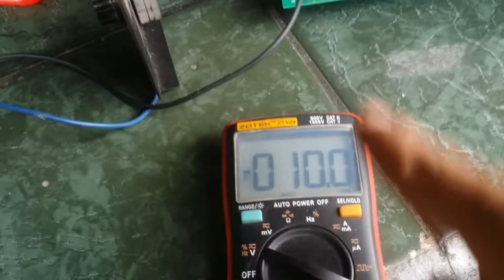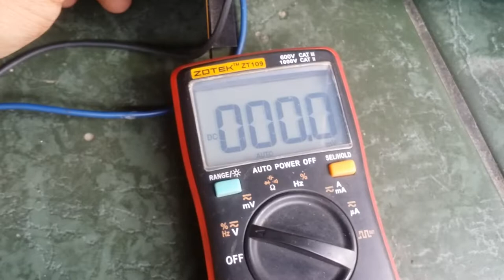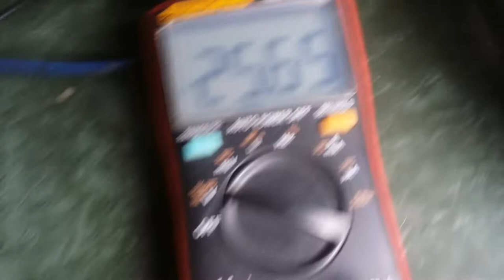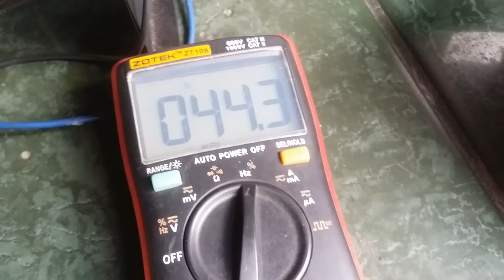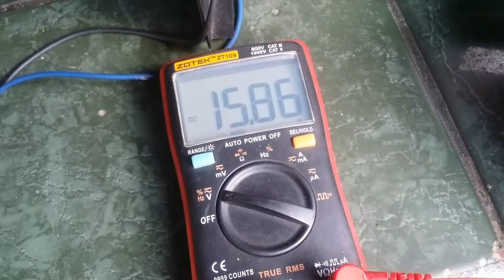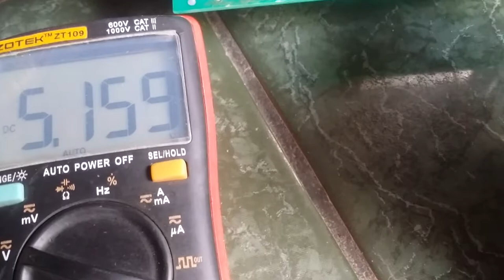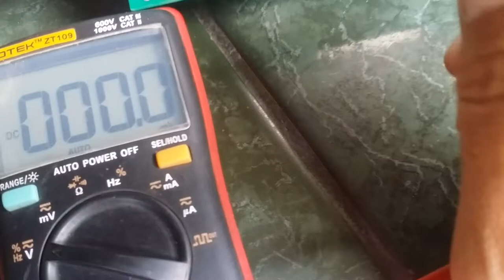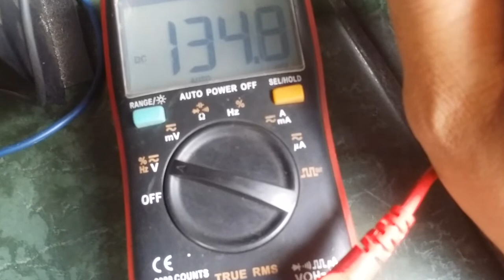WELDING MACHINE DATA RECORD (BENZ120 )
lanjutan vidio kemarin ,. kali ini mengukur smua titik titik tegangan di mesin las merk BENZ

smoga bahagia ,.